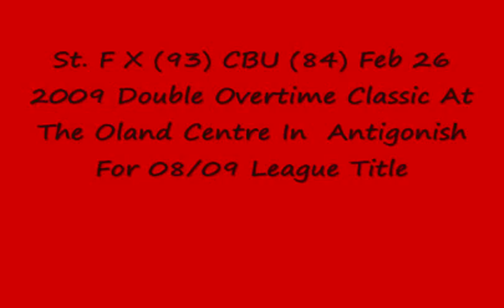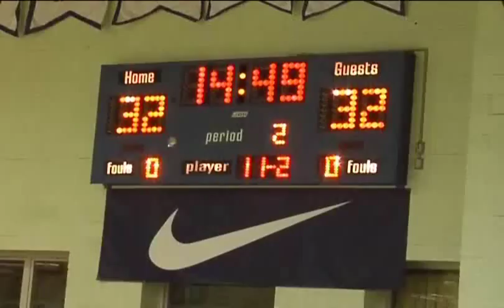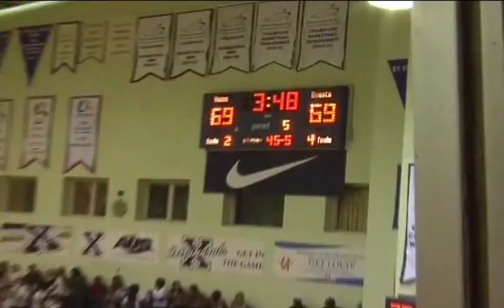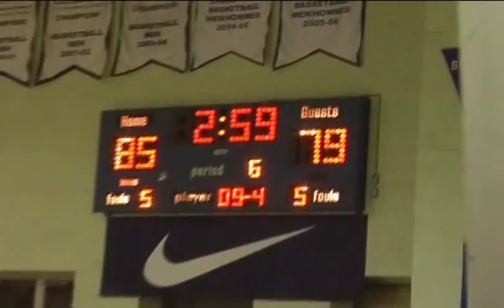St F X 93 CBU 84 Feb 26 2009 2OT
Season Ending AUS Basketball Classic At Oland Centre In Antigonish For The League Title. Congratulations X  And CBU For  A Game For The Ages